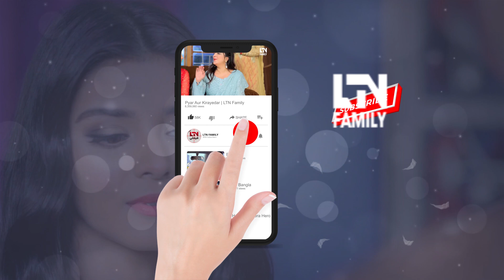Chalak Saas Sasar Ne Dhoke Se Ghar Apne Naam Karwa Liya LTN Family Humsafar | Pakistani Drama | DH2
You are watching 👉 HUMSAFAR (ہمسفر) - Episode 23 Clip with English Subtitles - Srha Asghar, Sameer Khan, Babar Ali, Saba Faisal.

In the next episode witness how their journey unfolds, as they strive to mend family ties amidst the complexities of love, trust, and forgiveness.